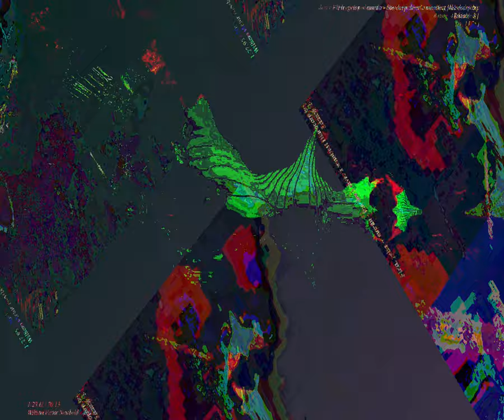[EPILEPSY WARNING] Movie 23 09 02 10h19m08s